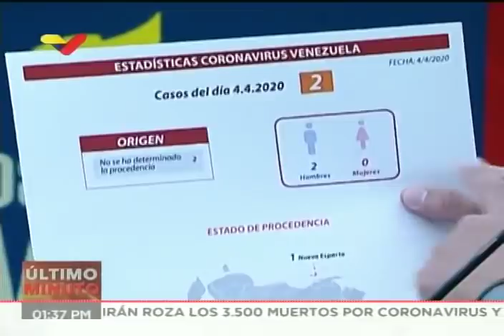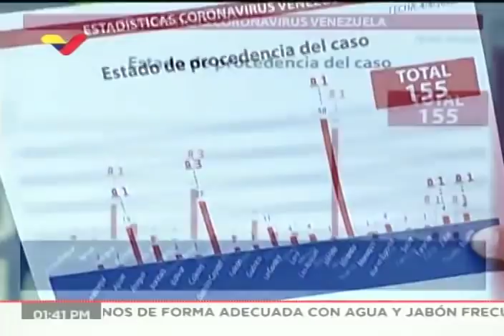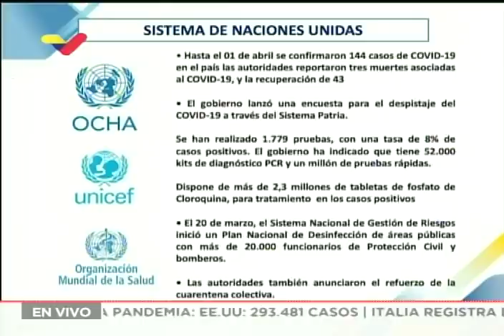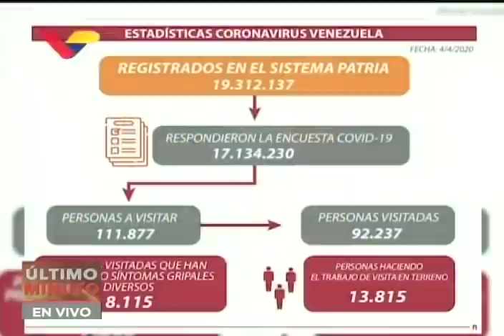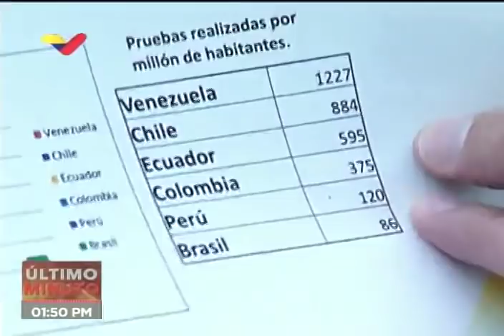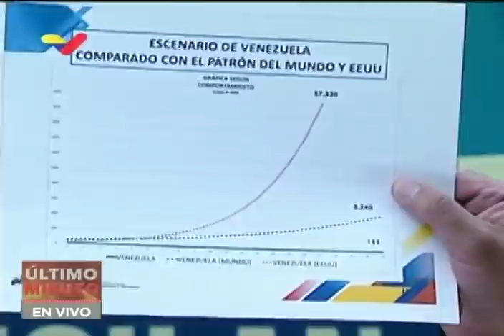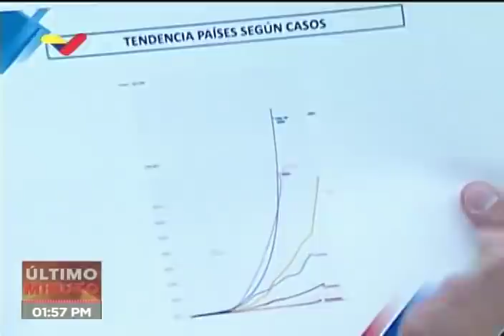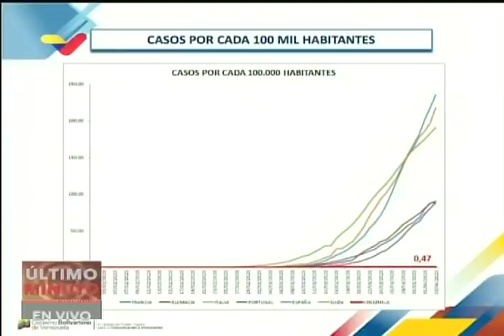Reporte Coronavirus Venezuela, 04/04/2020: Jorge Rodríguez informa 2 nuevos casos y apoyo de OMS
El vicepresidente de comunicación de Venezuela, Jorge Rodríguez, informa este 4 de abril de 2020 de 2 nuevos casos de coronavirus Covid-19 para un total de 155, así como del reconocimiento que la Organización Mundial de la Salud da al Sistema Patria (Carnet de la Patria) por su uso para identificar y controlar focos y brotes del coronavirus en la pandemia.